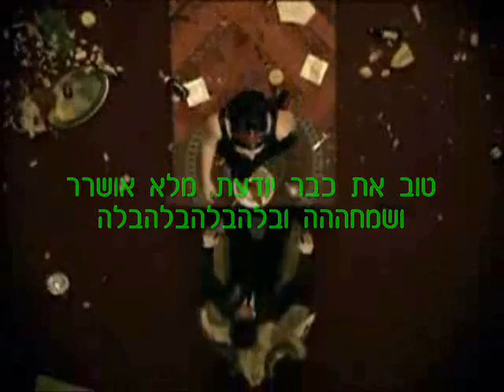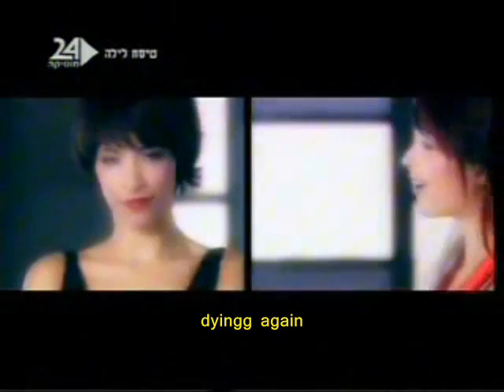Happy Birthday Dana :D